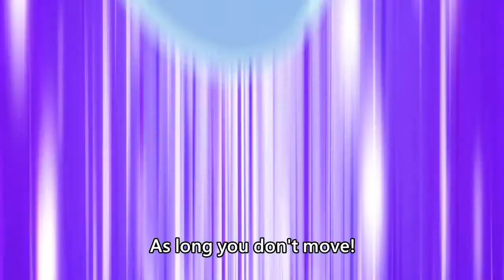rimuru and shion secretary moment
That time I got reincarnated as a slime: The slime diaries episode 1

Rimuru tempest, Shion, Rimuru and Shion moment, secretary shion